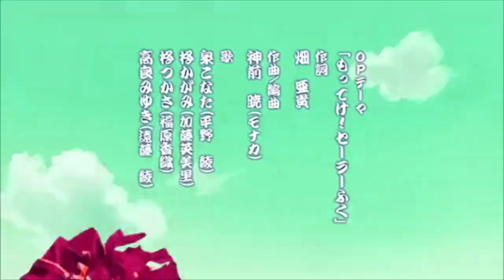Lucky Star Intro Theme (English Version) In Luigi Group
Next Effect Is Real G Major 4!